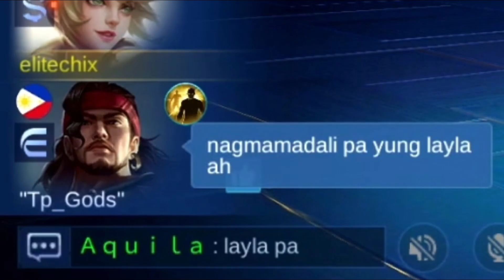Hindi ako B*B*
Maniac ako

IN THIS VIDEO :

layla batute
batute layla
layla gameplay
layla gameplay batute
layla mobile legends
mobile legends
batute
layla
mobile legends layla gameplay
mobile legends layla
layla god
top supreme layla